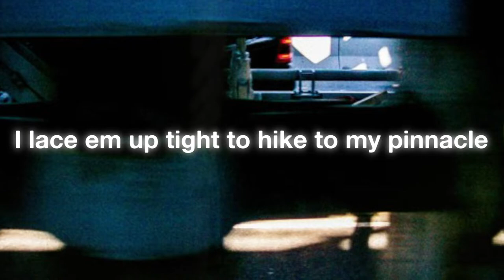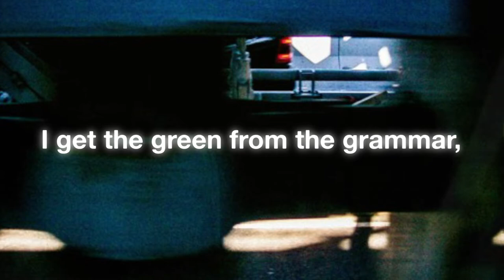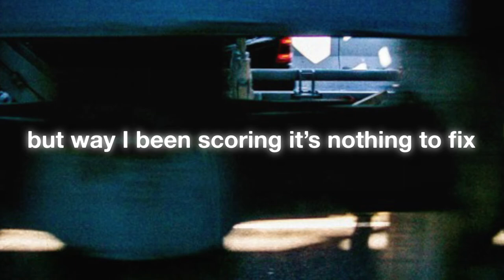mercurymorris [official lyric video]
produced by Austin Marc